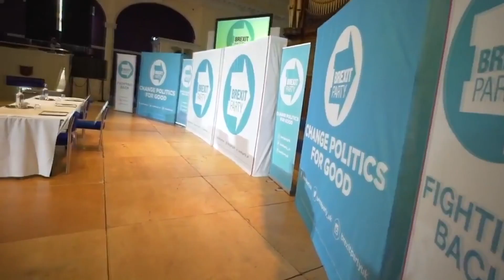Brexit Party | British nationalism goes to the stars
The Brexit Party